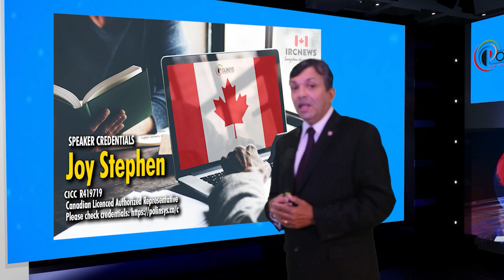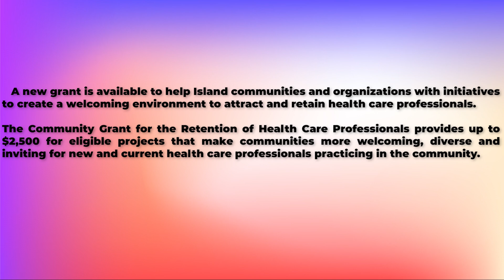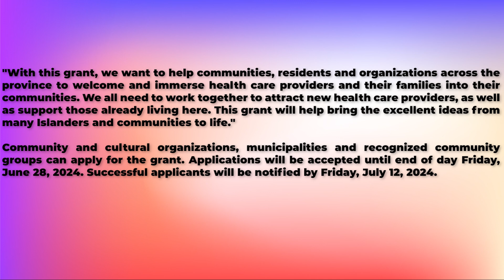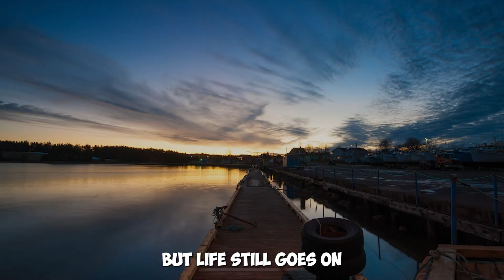New funding for community-led initiatives to welcome and retain health care professionals PEI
New funding for community-led initiatives to welcome and retain health care professionals PEI, released by Prince Edward Island on 29 May 2024

Good day ladies and gentlemen, this is IRC news, I am Joy Stephen, a certified Canadian Immigration practitioner, and I bring to you this Provincial News Bulletin from the province of Prince Edward Island. This recording originates from the Polinsys studios in Cambridge, Ontario.

   A new grant is available to help Island communities and organizations with initiatives to create a welcoming environment to attract and retain health care professionals.

The Community Grant for the Retention of Health Care Professionals provides up to $2,500 for eligible projects that make communities more welcoming, diverse and inviting for new and current health care professionals practicing in the community.

"With this grant, we want to help communities, residents and organizations across the province to welcome and immerse health care providers and their families into their communities. We all need to work together to attract new health care providers, as well as support those already living here. This grant will help bring the excellent ideas from many Islanders and communities to life."

Community and cultural organizations, municipalities and recognized community groups can apply for the grant. Applications will be accepted until end of day Friday, June 28, 2024. Successful applicants will be notified by Friday, July 12, 2024.
You can always access past news from the Province of Prince Edward Island by visiting this